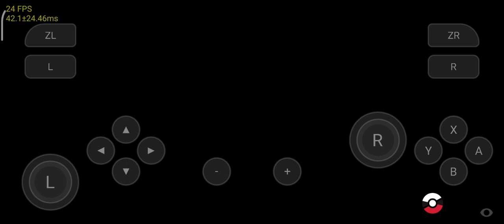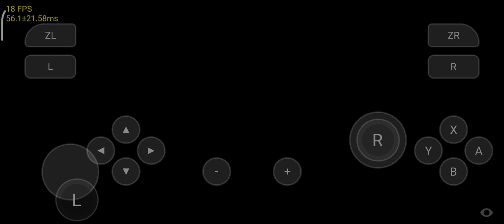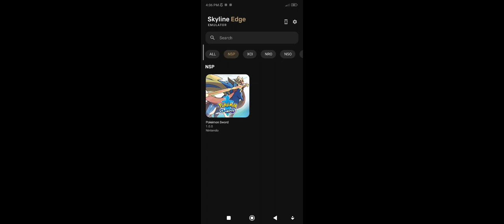Pokemon Sword Skyline Edge v6 Test on Snapdragon 695 Redmi Note 11 Pro 5G